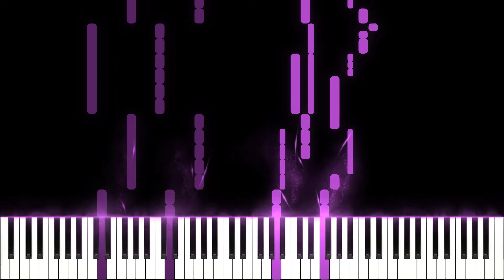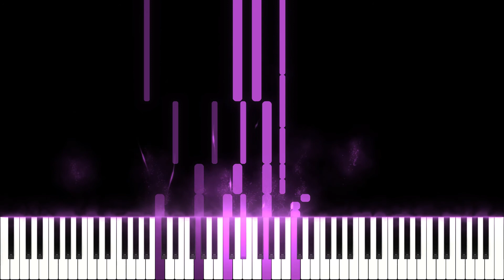Sam Smith – Like I Can | MEDIUM Piano Cover